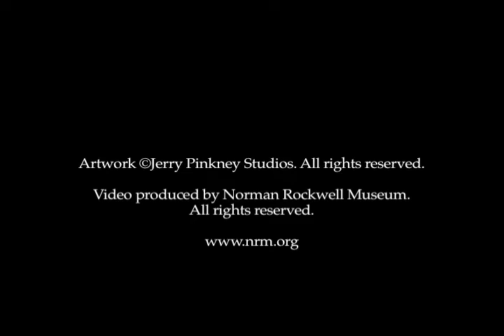"Witness: The Art of Jerry Pinkney" exhibition tour #2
Acclaimed illustrator Jerry Pinkney leads a media tour of the Norman Rockwell Museum exhibition "Witness," which offers a 50-year retrospective of the artist's work. Exhibition on view at Museum from November 13, 2010 through May 30, 2011. Video produced by Jeremy Clowe for Norman Rockwell Museum.